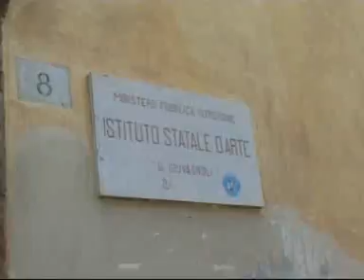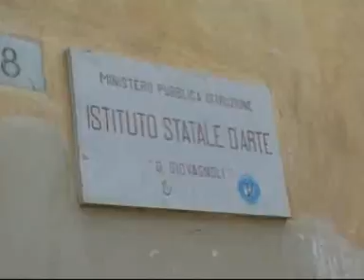scuola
Scuola e lavoro, le aziende valtiberine chiedono più sinergia per formare manodopera qualificata